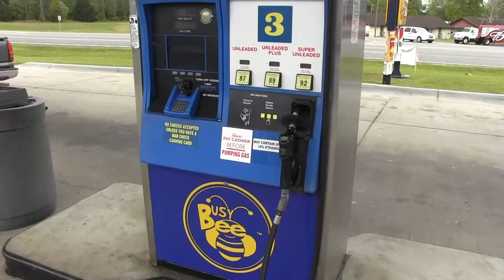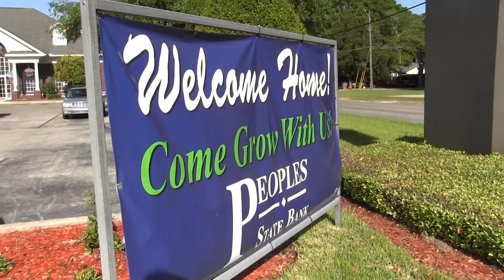Lake City Columbia Chamber 2016 Large Business of the Year Nominees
Each year the Chamber of Commerce nominates three companies for Large Business of the Year. Here are the nominees for 2016.